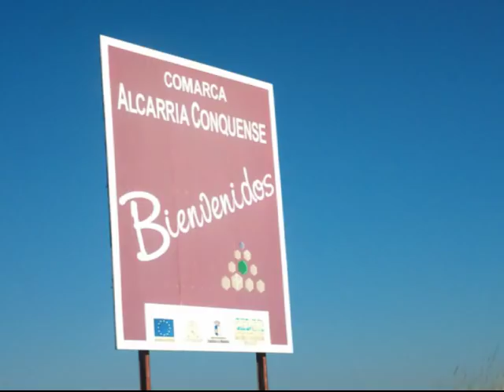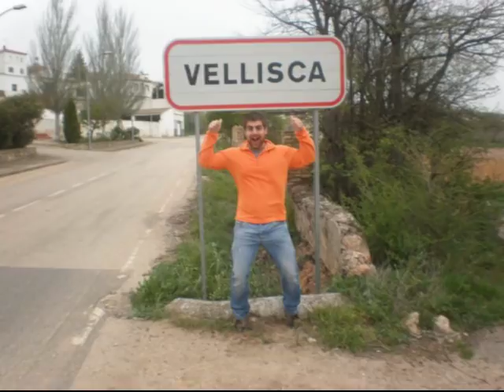remember vellisca 2011.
algunos de los buenos momentos de la remember, espero que os guste y que en la siguiente lo demos todo! jajaja